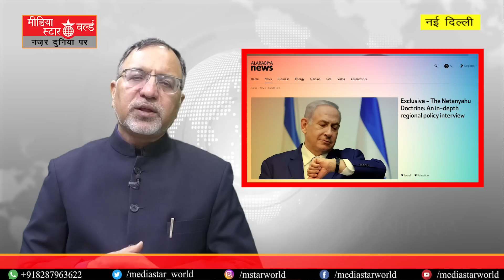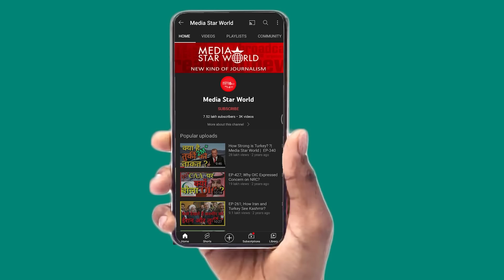Netanyahu का Al-Arabia को बड़ा Interview - नई साज़िश से पर्दा उठा ? | Media Star World | EP – 4139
इज़राइल के नामित प्रधान मंत्री बेंजामिन नेतन्याहू ने मोहम्मद बिन सलमान के नेतृत्व में सऊदी अरब की ओर जैतून शाखा दिखते हुए  यरूशलेम के साथ सामान्य संबंध स्थापित करने के लिए कहा है। उनका कहना है की इजराइल- सऊदी अरब सामान्यीकरण से  इज़राइल-फिलिस्तीन और इज़राइल-अरब मुद्दों को हल करने में मदद मिलेगी। सऊदी आधिकारिक प्रसारक अल-अरबिया के साथ एक विशेष साक्षात्कार में, नेतन्याहू ने कहा कि अमेरिका को मध्य पूर्व, विशेष रूप से सऊदी अरब में अपने पारंपरिक भागीदारों के साथ गठजोड़ की पुष्टि करने की आवश्यकता है।

Israel’s Prime Minister designate Benjamin Netanyahu has extended olive branch towards Saudi Arabia led by Mohammed Bin Salman asking to establish normal ties with Jerusalem, which would, to his plan, help resolve Israel-Palestine and Israel-Arab issues. In an exclusive interview with Saudi official broadcaster Al-Arabia, Netanyahu said that United States needs to reaffirm alliances with its traditional partners in the Middle East, particularly Saudi Arabia.